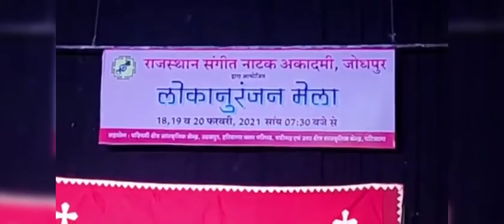Vari jau me balhari jau # वारी जाऊं मैं बलिहारी जाऊं राजस्थानी भाषा भजन #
वारी जाऊं मैं बलिहारी जाऊं छोटै छोटे बच्चों द्वारा गाया हुआ गीत भजन बहुत ही सुन्दर ।।#